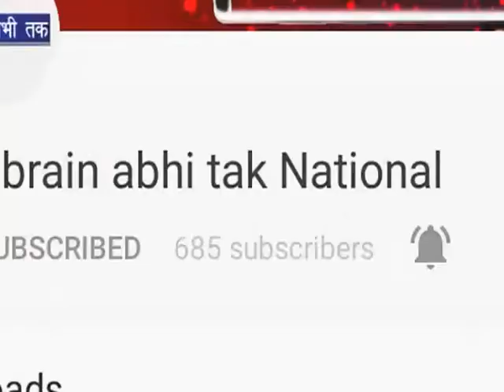सेना प्रमुख बिपिन रावत ने की मुलाकात || Khabrain Abhi Tak Live